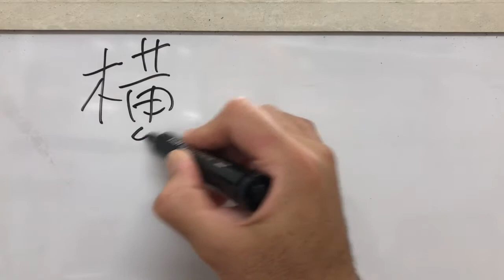「横顔の描き方」プロフィール【デッサン】How to draw! [ profile]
今回の動画では横から見た顔の描き方について解説しています。

【期間限定】解説「目の描き方」正面から【デッサン】How to draw! [eye]で顔の描き方を学んでいきましょう

正面からの顔は描けるけど、横向きの顔が難しいという方は結構多いです。横顔を描く際にポイントとなる眉の位置、鼻のライン、上唇・下唇、そして顎へかけてのラインについて詳しくレクチャーしています。
今後、「斜めから見た顔」なども何回かに分けてアップしていきますのでお楽しみに！

【関連動画】

顔の描き方。顔を描く３つのコツ、ポイント（The three tips to draw the face.）

【アート】簡単に可愛いキャラクターが描ける方法！/How to drawing cute characters

【これからデッサンを始めてみたいと考えている初心者の方が最初に見るべき動画】
※21分で基本的な鉛筆の使い方が分かります。

②動画で使用している画材・用具

②動画で使用している画材・用具・機材
【マイク】SmartWaveTechnology SmartMike

絵画教室ウニアトリエ